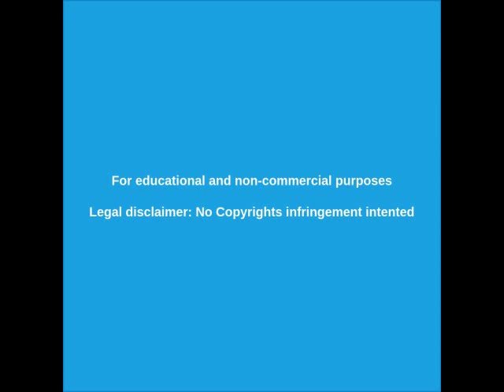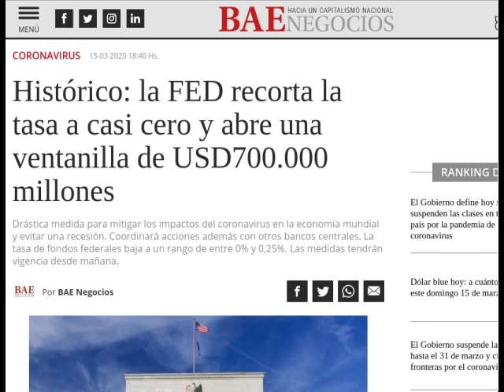RESETEO MONETARIO 2020 - COMIENZA UNA NUEVA FARSA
Comienza una nueva FARSA con el RESETEO MONETARIO este 2020